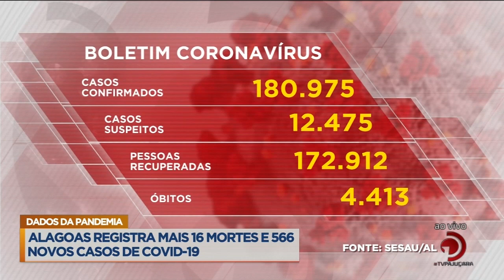Coronavírus: Alagoas registra 16 mortes e 566 novos casos de COVID-19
São mais de 180 mil casos confirmados.